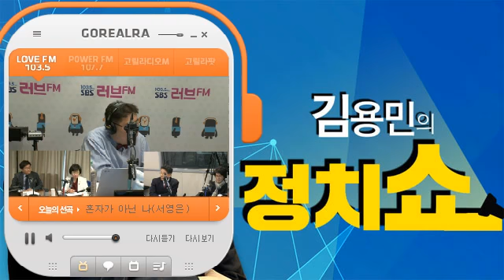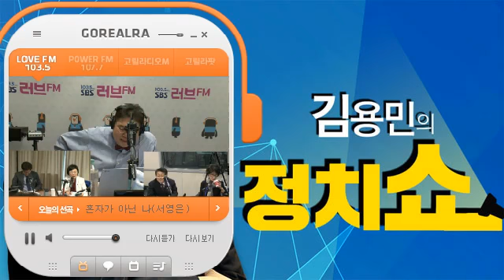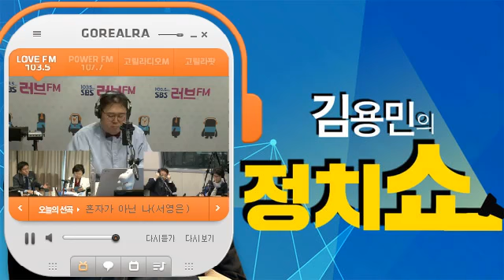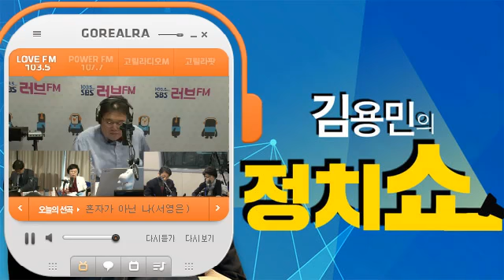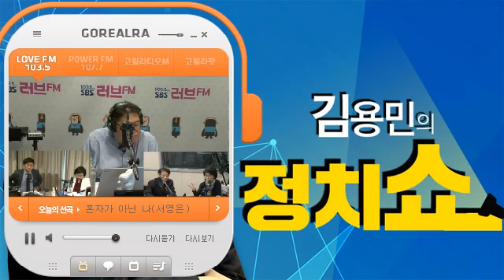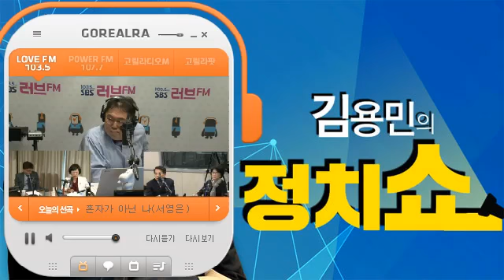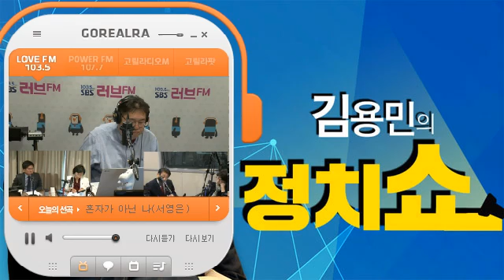김용민의 정치쇼(3월 30일) 여의도 UFC /서울시장, 야권 연대 가나?/반홍 당내 반발, 어디까지?/세월호 7시간의 진실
sbs러브fm 103.5 김용민의 정치쇼(3월 30일)
◈ 2-3부 여의도 UFC
- 김현 더불어민주당 전 의원 - 차명진 자유한국당 전 의원 - 진수희 바른미래당 전 의원 - 박원석 정의당 전 의원
“서울시장, 야권 연대 가나?”“반홍 당내 반발, 어디까지?”“세월호 7시간의 진실”